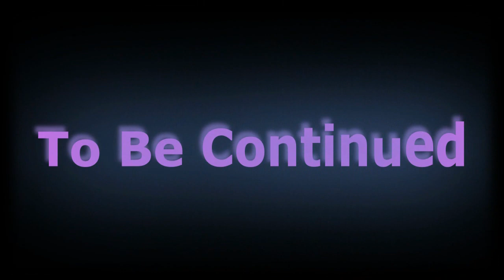Crossing The Wind's Path Episode 196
This one took forever to edit today LOL but I got it done so yay! Enjoy!